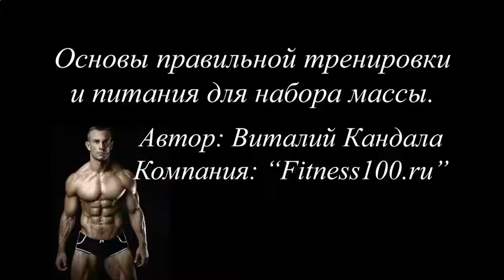ЧТО УПОТРЕБЛЯТЬ ДЛЯ БЫСТРОГО РОСТА МЫШЦ